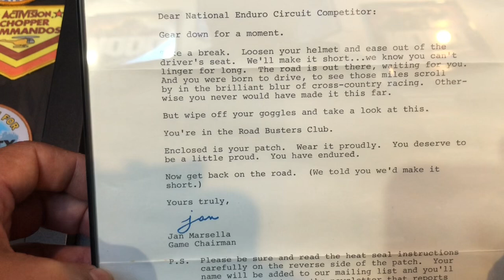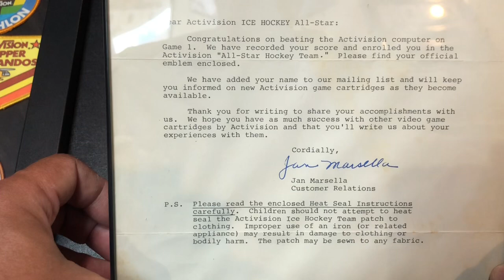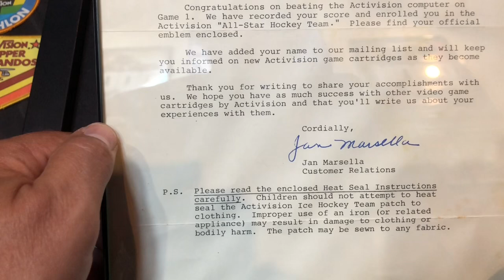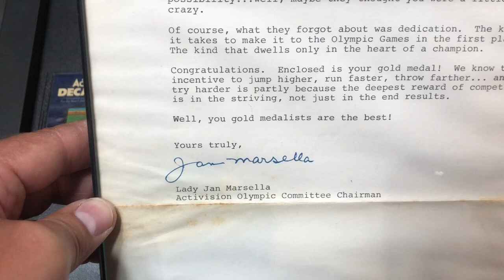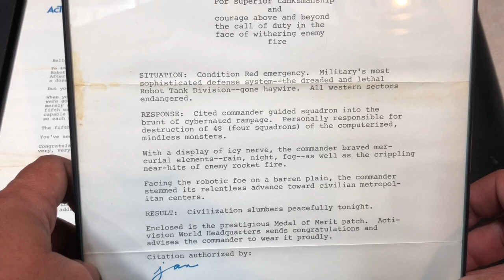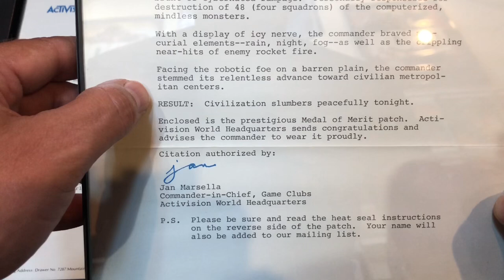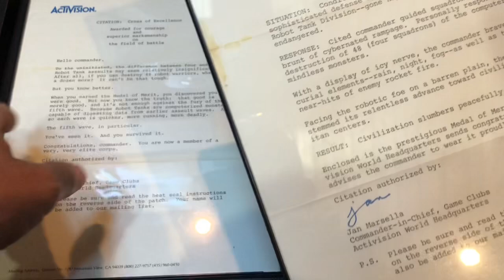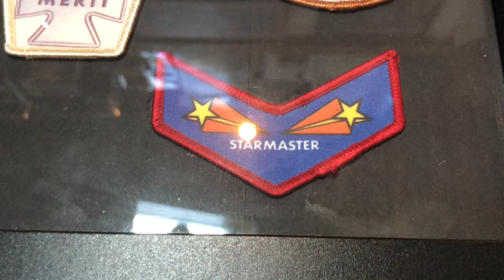Atari 2600 Activision Patches & Letters from the 80’s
Going through Activision patches and letters from the 80s that I earned